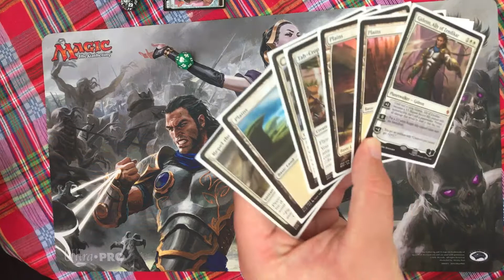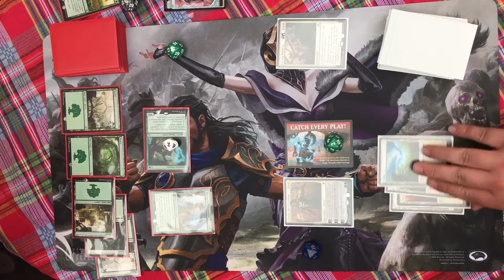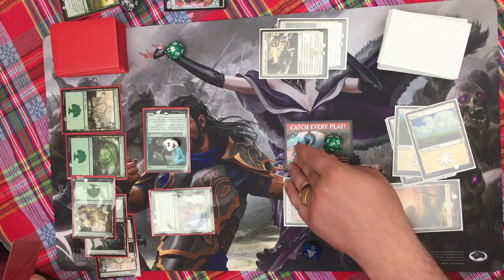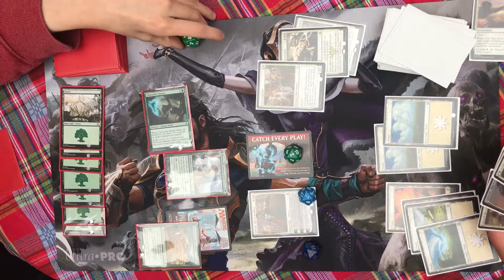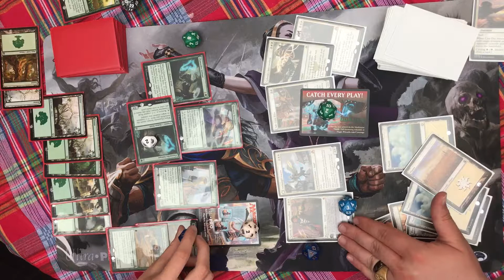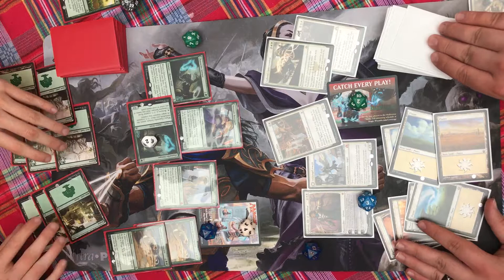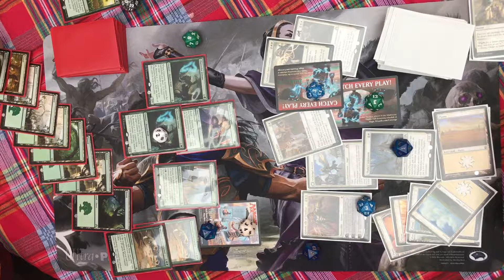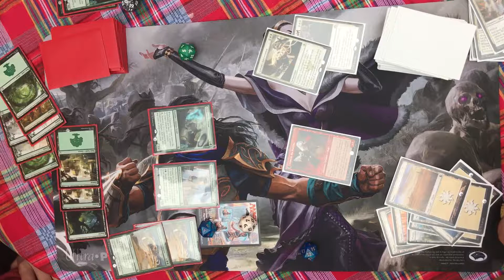MtG Standard 2017: Mono Green vs Mono white Gideon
Dogecoin: DJy4XQVZ1sQwM7Uqc4psV36YQmNPSPapXJ
Periscope: @meowklub